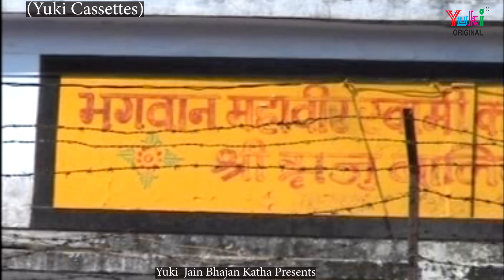पारस मेरे मैंने पाया | Paras Mere Maine Paya |Singer: Mukesh Bagda | Jain Bhajan-Video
Song: Paras Mere Maine Paya
Singer:  Mukesh Bagda
Album:   Parasnath Ke Darshan Kar Lo-VCD -249
Producers: Amresh Bahadur, Ramit Mathur
Label: Yuki